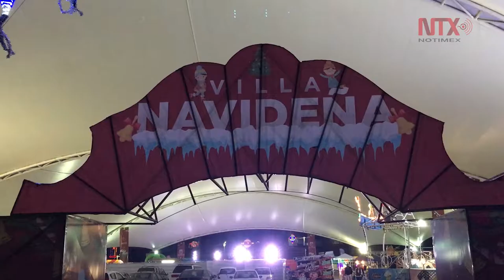Ayuntamiento de Zacatecas instala Villa Navideña y pista de hielo para fiestas decembrinas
La Villa Navideña permanecerá abierta del 12 de diciembre al 6 de enero y contará con diversas actividades culturales gratuitas